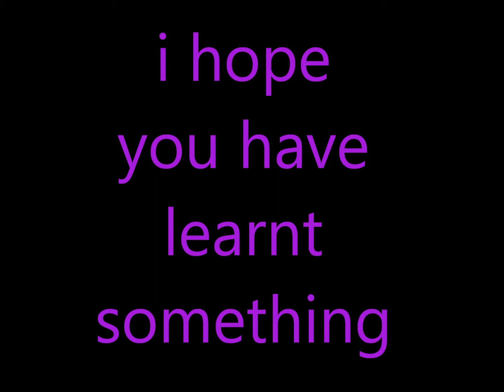Origami Senbazuru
how to make a senbazuru you didn't know how to fold a crane check my video

dit filmpje gaat over hoe je een senbazuru moet vouwen. Voor Meer Origami Uitleg En Filmpjes Kan Je Mijn Nederlands Talige Website Bekijken